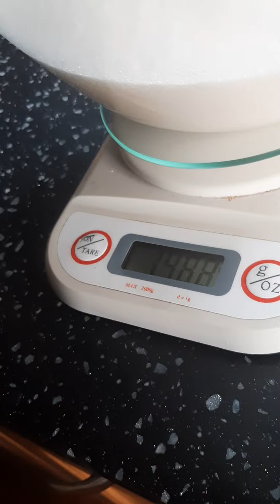making plum jam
today we're making plum jam
recipe for a plum jam
ingredients:
2 large bowlfuls of plums ( with the pits taken out)
2kg of granulated sugar
water
method: take the pits out of the plums and add them to a large pot. add sugar and water and let it boil until the temperature gets to 105 degrees Celsius ( 221 degrees Fahrenheit)
scrap out the scum and pour the mixture into some jam jars and were done.